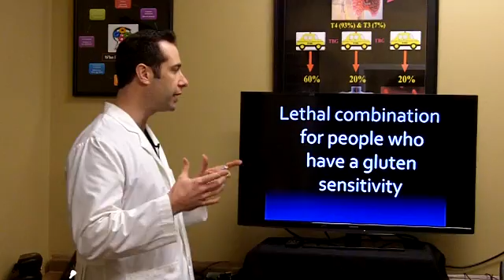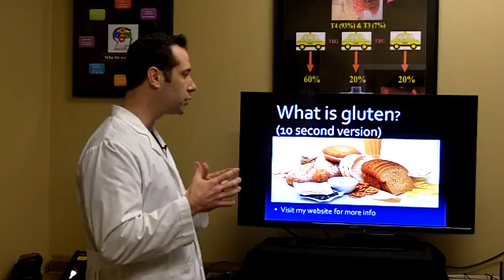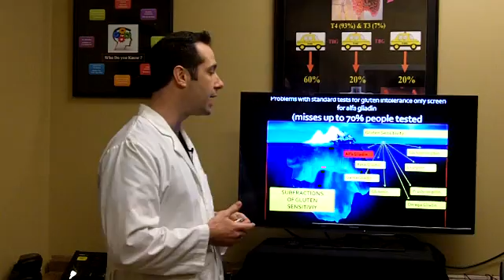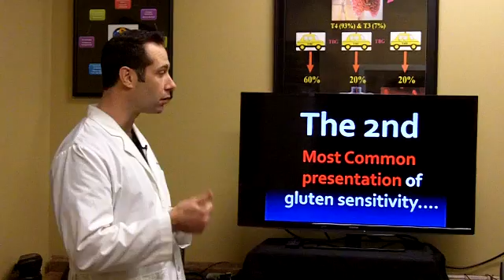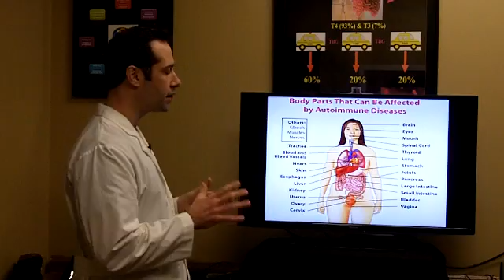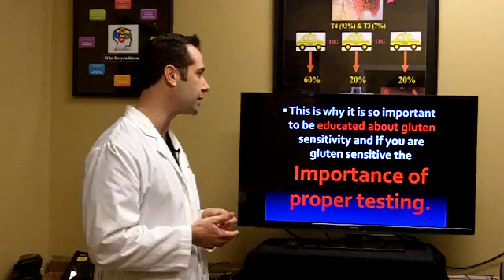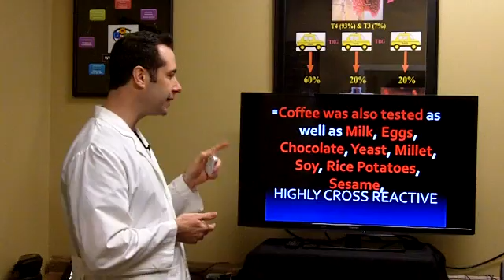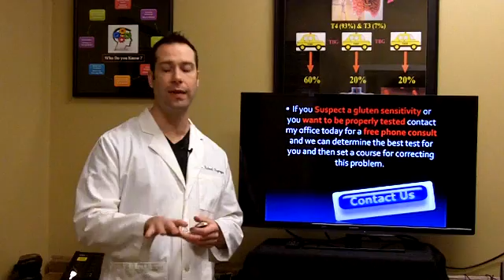Gluten Sensitivity and Coffee| Is Gluten Hiding in Your Coffee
Dr Hagmeyer explains the connection between Coffee and Gluten.
Fairly recent lab research has revealed that 10% of coffee is a protein that cross reacts with gluten antibodies.This means that if you are gluten sensitive or you have celiac disease (avoiding gluten containing grains) or perhaps have even gone completely grain free, and you still drink coffee, there is a strong likelihood that the protein in the coffee is triggering the very same gluten related health problems you are trying to avoid.
In other words, even if you think you are doing fine with your current gluten free diet, it is very possible that skipping the coffee could take your health to the next level. For more information about gluten and gluten fee recipes